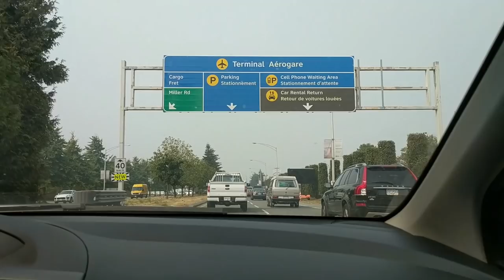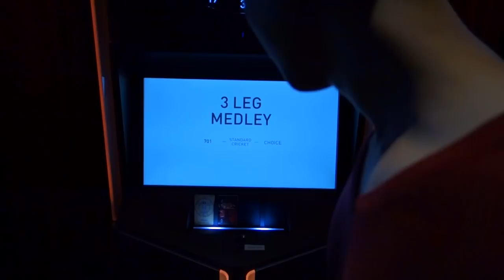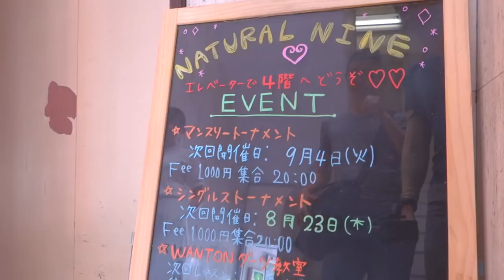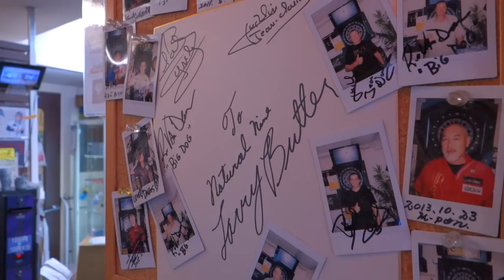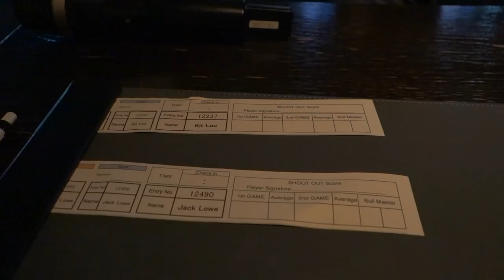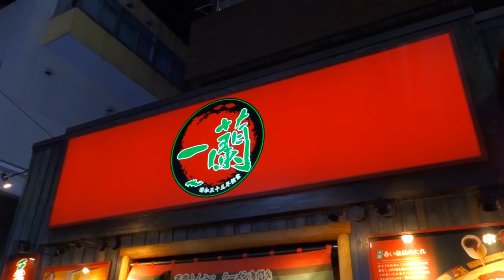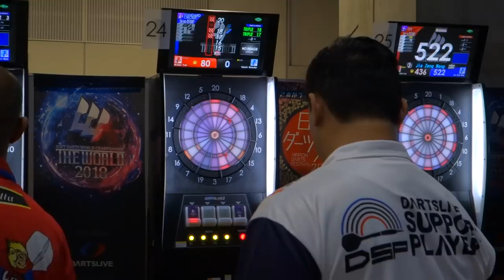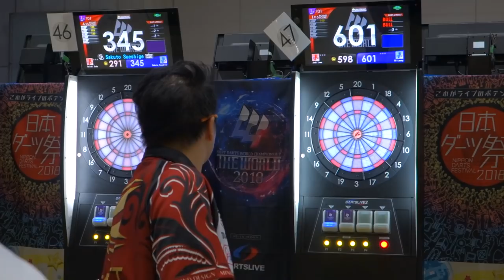Tokyo vlog 14 - Dartslive The World 2018 ft Adrian Gray | me vs FB Leung in SKO - dartslive 3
Hey darts fans!!  Another year has passed and this is now my 2nd trip to Tokyo to play The World event and it was even better than last time!

Matt has stayed in Japan since our last trip and he takes me around to the best dart shops and bars to play before we make our journey to play at the 3rd stage of The World.  We get a helping hand from Adrian Gray who operates my camera for some vlogs, be sure to follow his own story on snapchat adriangray180 :D

There was just too much footage to cram into one video (sorry this one is long already but it's worth it!)

Part 2 will be coming soon where I will share the footage from the Nippon Darts Festival, Monster Player's night, and a bunch of other cool experiences in Tokyo :D

Oh yeah I have lots of video of dartslive 3 if you want to see as well :D